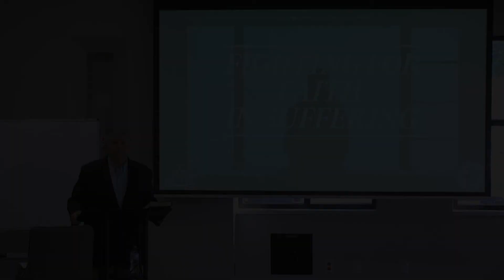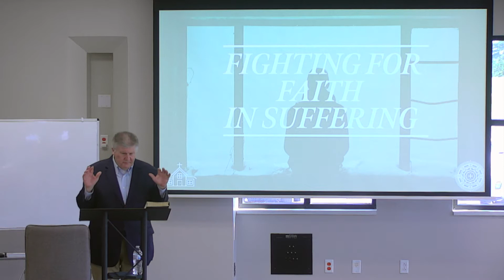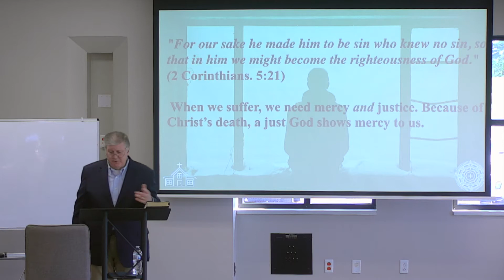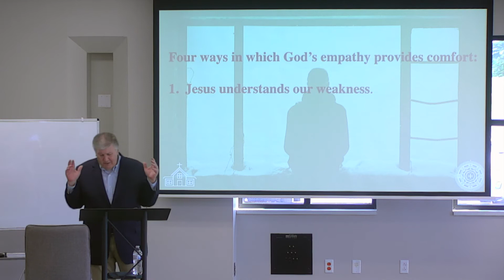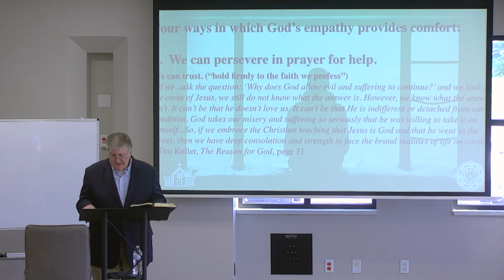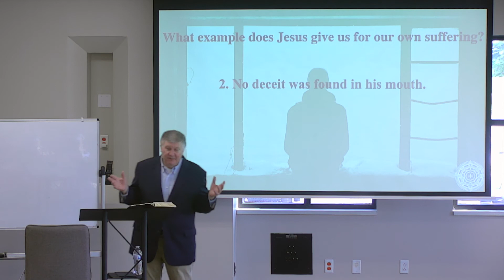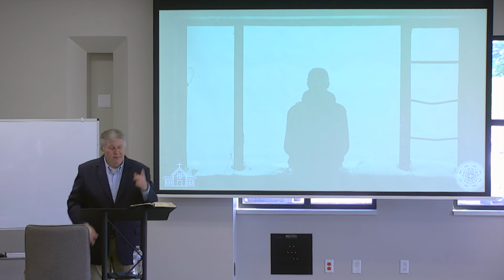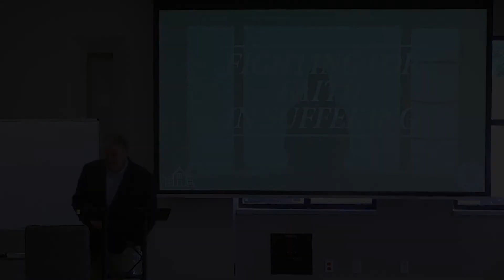Fighting for Faith in Suffering (Week 3) | Dr. Wesley Noss